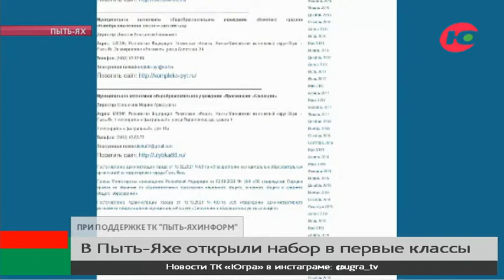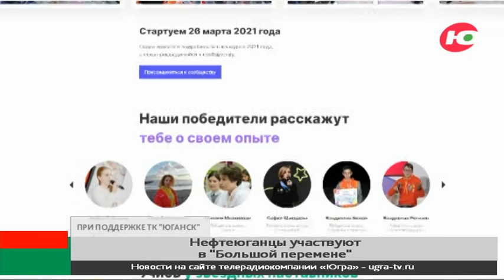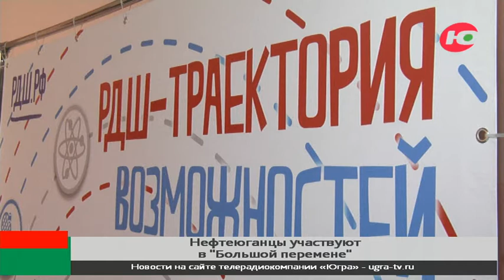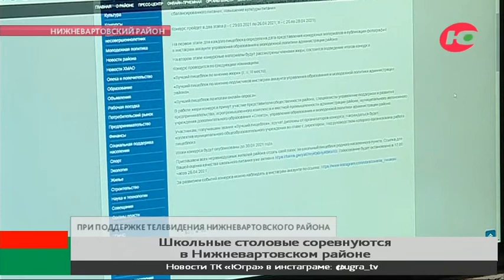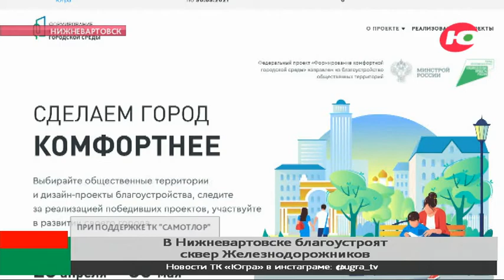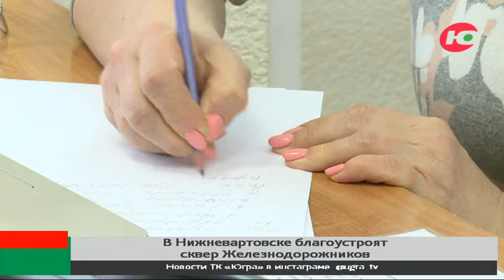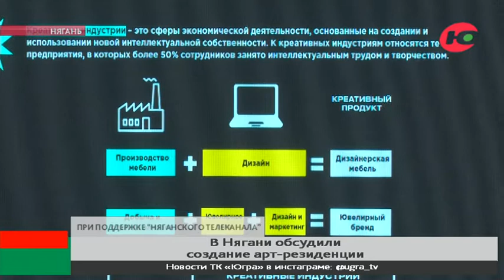Новости Югра 24 02.04.2021 17:00